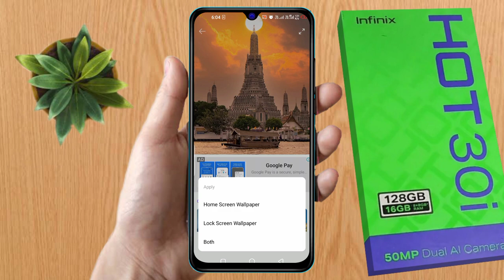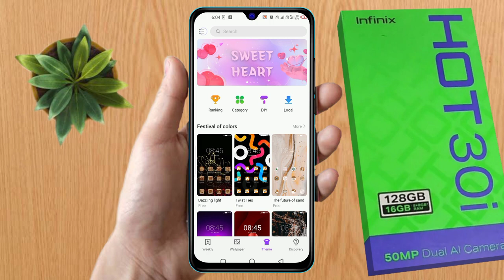how to change lock screen wallpaper in infinix hot 30i, infinix hot 30i change wallpaper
how to change lock screen wallpaper in infinix hot 30i,
infinix hot 30i automatic change wallpaper,
infinix hot 30i wallpaper,
infinix hot 30i wallpaper setting